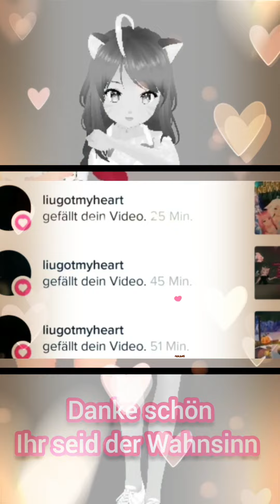𝐂𝐨𝐦𝐦𝐮𝐧𝐢𝐭𝐲 𝐋𝐢𝐤𝐞𝐬 💕 𝐓𝐚𝐮𝐬𝐞𝐧𝐝 𝐃𝐚𝐧𝐤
„Ich kann mir nicht vorstellen, wie mein Leben ohne euch aussehen würde.
 Auch wenn Worte nicht reichen, wollte ich zumindest DANKE sagen.“
Ihr seid der Wahnsinn und ich bin euch so dankbar für alles.

🌸 beste Community ever 🌸